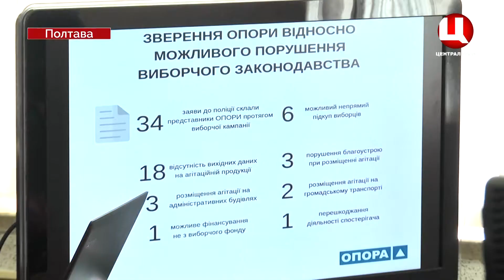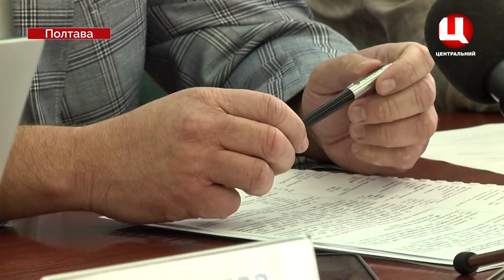Прес - конференція ОПОРИ